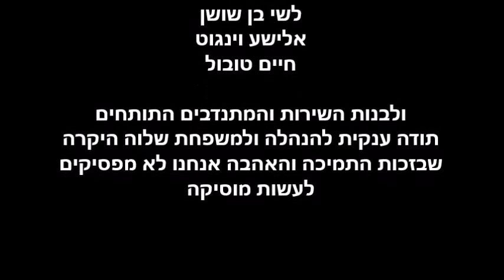סיכום של שנה מופלאה-הרכב ילדי שלוה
Watch the incredible year-in-review of the Shalva Band

Shalva, the Israel Association for the Care and Inclusion of Persons with Disabilities is dedicated to providing transformative care for individuals with disabilities, empowering their families and promoting social inclusion. Non-denominational and free of charge, Shalva’s programs provide an all-encompassing range of services for hundreds of individuals from infancy to adulthood. Additionally, Shalva supports and enables families to raise their children with disabilities within the family framework. Through nearly three decades of award-winning programs, Shalva partners with government, academic and philanthropic institutions in advocacy efforts to create a more inclusive society.
Believing that the care of children with special needs should not be left to the family alone, Shalva’s founders Malki and Kalman Samuels created a therapeutic environment in which children with disabilities could grow and thrive.